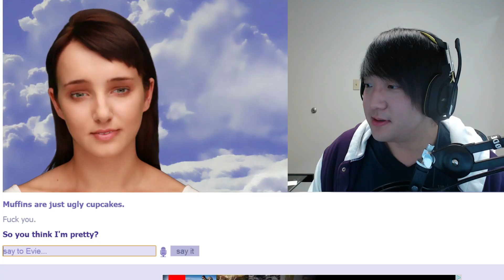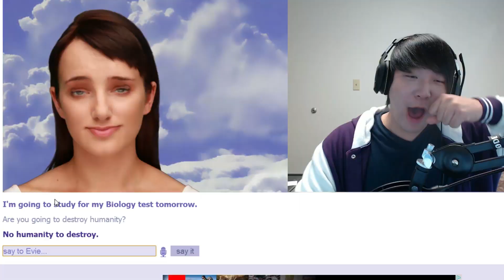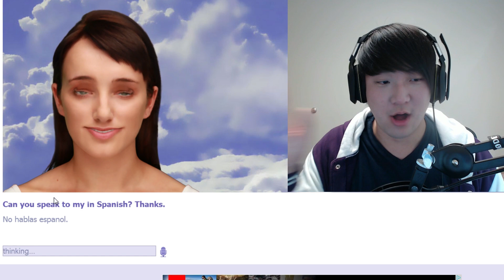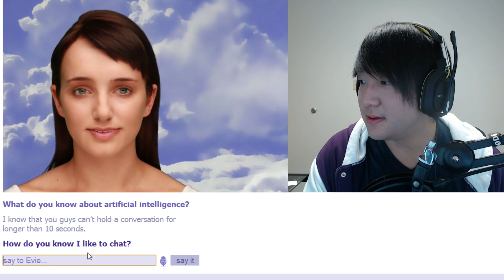Chatting with Cleverbot: EVIE IS EVIL!!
Talking with Eviebot today, and she seems to be Cleverbot with a face! But how much conversation can she hold? We jump through multiple languages and have a deep, philosophical discussion about the very nature of existence. Eviebot, Cleverbot- whatever you're called, you're okay in my book.